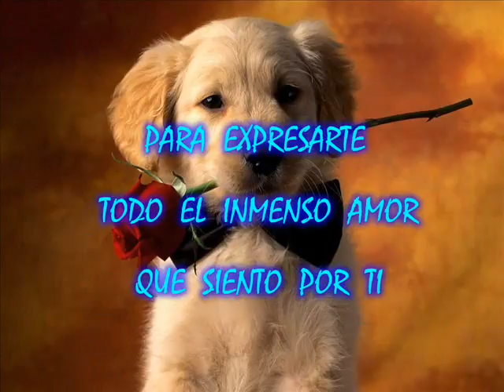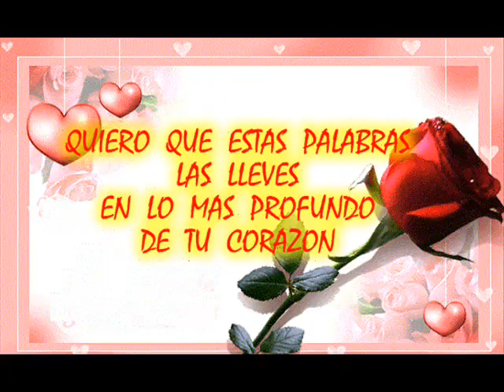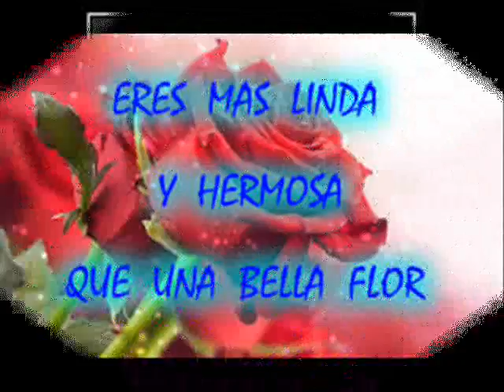CON MUCHO AMOR PARA TI